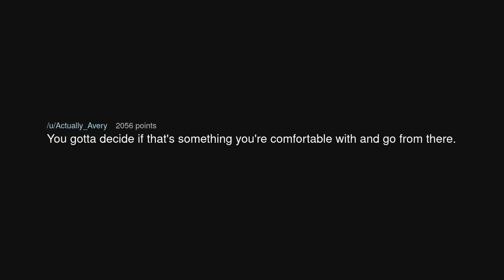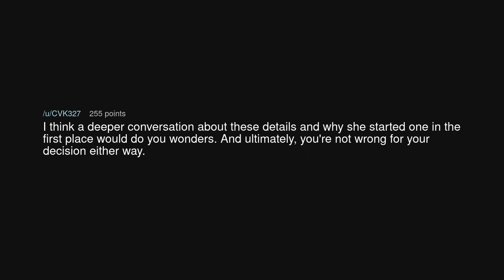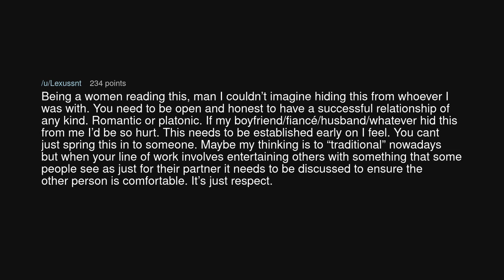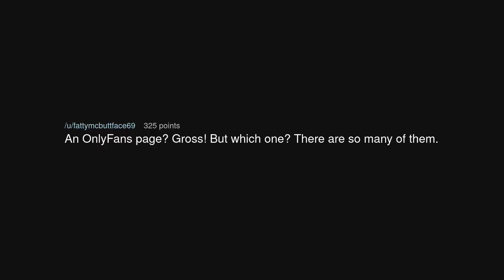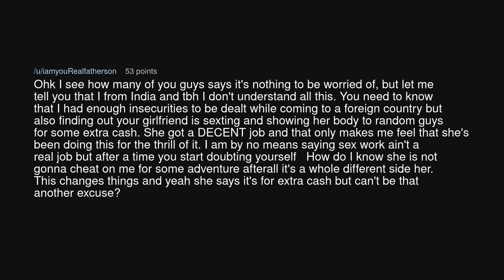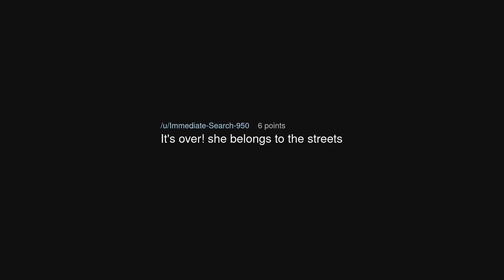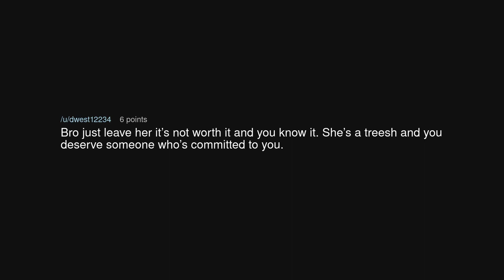How to react if your gf has a onlyfans account?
How to react if your gf has a onlyfans account? (r/TooAfraidToAsk)

Source: iamyouRealfatherson on Reddit (link removed at the insistence of YouTube)